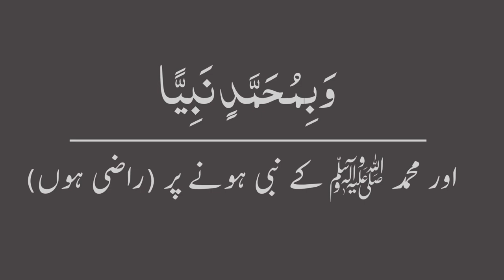Masnoon dua with urdu translation | masnoon duain | masnoon dua arabi | subah shaam ki khas dua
subah shaam ki dua subah shaam ke azkar dua subah ki dua subah ke azkar masnoon dua for kids
رضيت بالله ربا وبالاسلام دينا وبمحمد نبيا
radhitu billahi rabba wabil islami dina wabi muhammadin nabiyya wa rasula